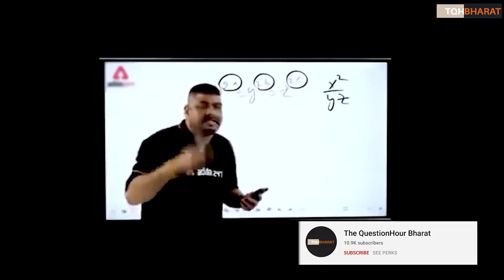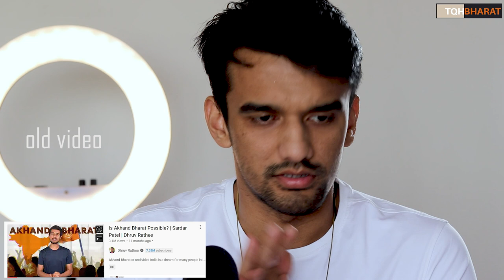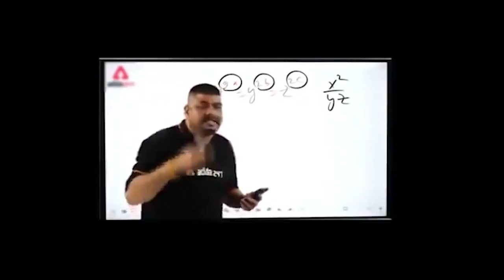Akhand Bharat | Mohan Bhagvat RSS chief | 15 - 20 years enough ? Piyush Rai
akhand bharat mohan bhagvat rss

what is akhand bharat ?

Rss chief Mohan bhagwat speech on akhand bharat

Is it possible to make akhand bharat in 15 years ?

Ways to contribute :
UPI : thepiyushrai7@ybL